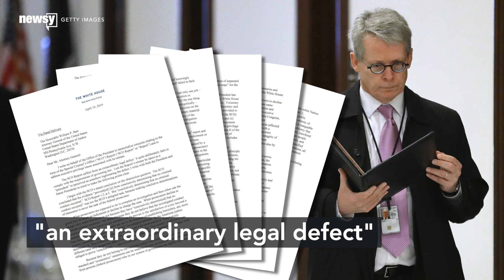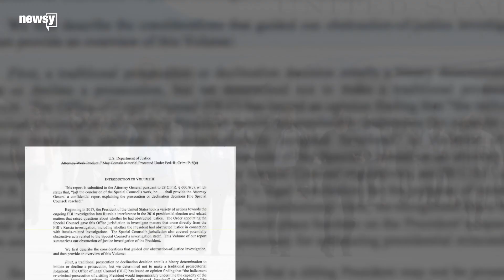WH letter criticizes Mueller on obstruction call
A White House lawyer wrote a five-page letter to Attorney General William Barr spelling out "an extraordinary legal defect" in Mueller's report.